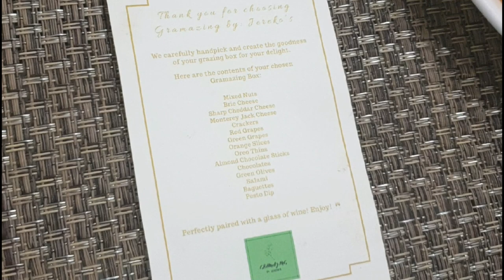Grazing in a box | Arpol Doria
Top 20 Best Travel Vlog Intro After Effects Templates